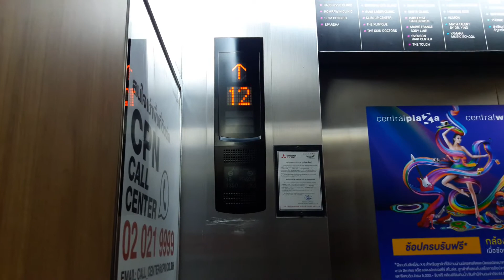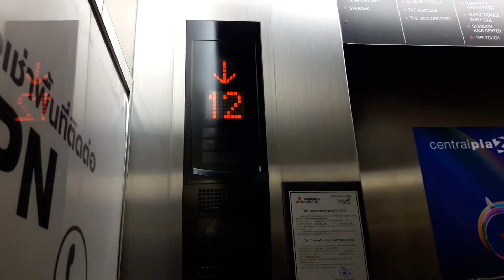Formerly DOAS! Mitsubishi Traction Lifts/Elevators @ CentralPlaza Lardprao, Bangkok「Tower」